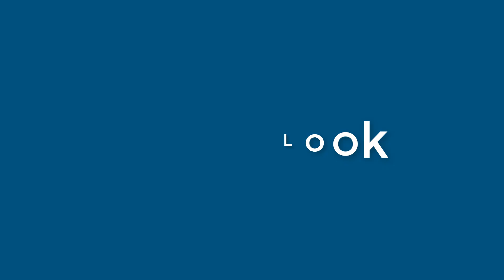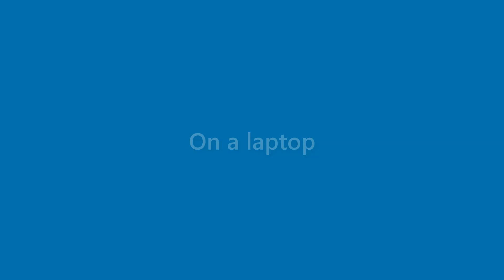Arya Wilson - appearance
Name Look - Arya Wilson - appearance. In this video we present "Arya Wilson" name look and feel in various scenarios.
This video will cover:
How does "Arya Wilson" look as a personal letterhead?
How does "Arya Wilson" look on a business card?
How does "Arya Wilson" look on a computer/laptop screen?
How does "Arya Wilson" look with different background colors?
How does "Arya Wilson" look with various fonts?